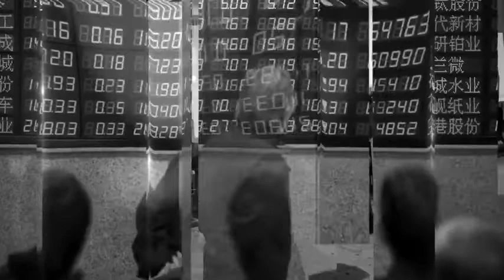Breakingviews TV: Apple crisp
Jan 28 - A runup in Apple’s stock over the past year has pushed the iPhone maker’s valuation to $1.4 trillion. Investors used to be too skeptical but, as Robert Cyran explains, they may now be too optimistic. One risk that’s bigger for Apple than its peers is everything to do with China.